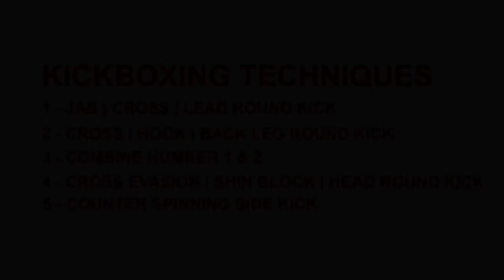KICKBOXING DRILLS WITH A PARTNER | 5 techniques you can practice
How you can work with your partner to improve your kickboxing techniques.
No pad holder required with these 5 techniques.
1 - Jab | cross | lead round kick
2 - Cross | Hook | Back leg round kick
3 - Combine combination 1 and 2.
4 - Shoulder roll into evasion | Shin Block | Head round kick
5 - Counter strike Back Kick or Spinning hook kick